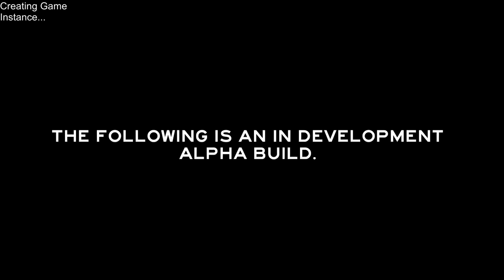The Forest!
I Play the forest! It's a survival horror game?